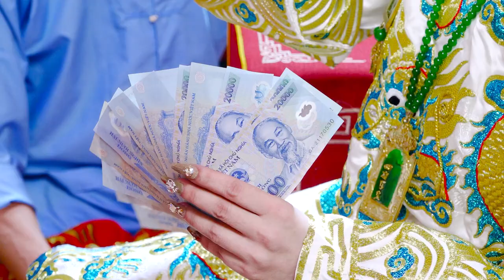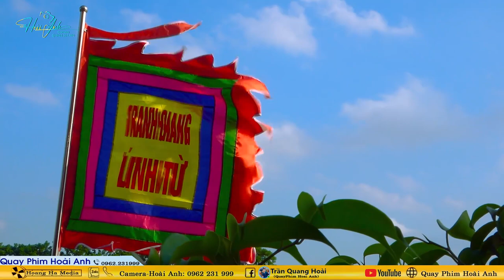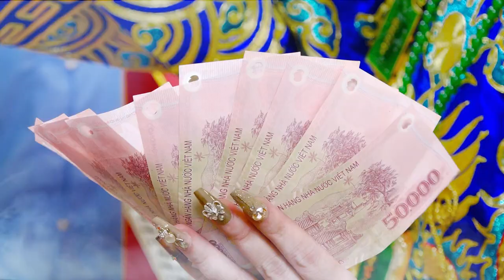Thanh Đồng Nguyễn Thị Hương Loan Giá Tạ Bách Nhật Bản Đền Quan Thánh Linh Từ Phần 2